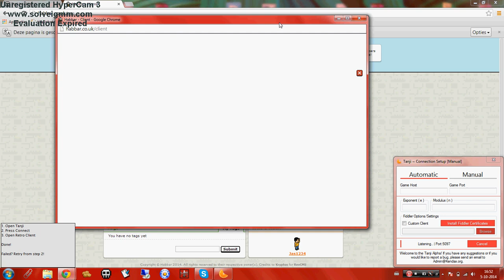[Tanji] Connecting to a Retro [Darkbox]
Video made for Darkbox.nl